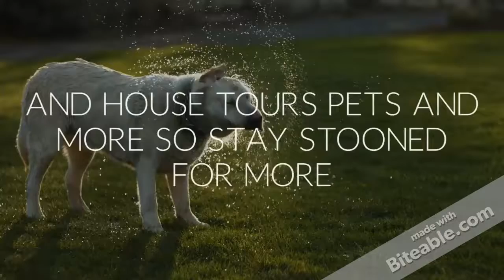My Edited Video